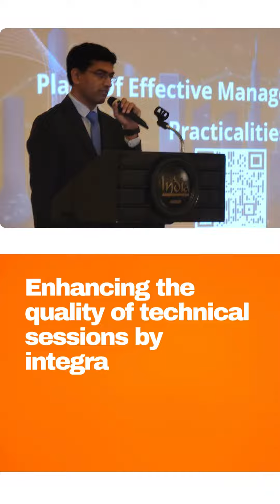CA Balaram Vuchidi | Spectrum Auditing | SBC Tax Consulting LLC | Contesting ICAI ExCom Member Dubai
Election Day: March 31st, 2024. Save the date for exercising your valuable franchise of vote at the upcoming elections of ICAI (Dubai) Chapter NPIO on March 31st.

I humbly seek your support and vote in the upcoming elections and kindly request you to endorse my candidacy to your peers.

Together, let's strive to EXCEL, EMPOWER, and LEAD our community forward.

Sincerely,
CA Balaram Vuchidi
Contesting for Executive Committee Member ICAI (Dubai) Chapter NPIO - March'24 Elections

Spectrum Auditing is a Dubai, UAE based auditing, assurance, tax, accounting and consulting firm with offices in India and Oman and partners across the world. Visit: